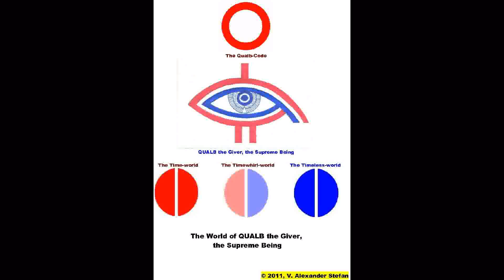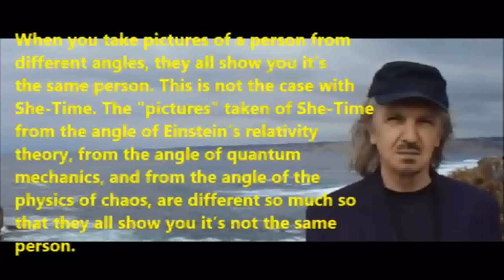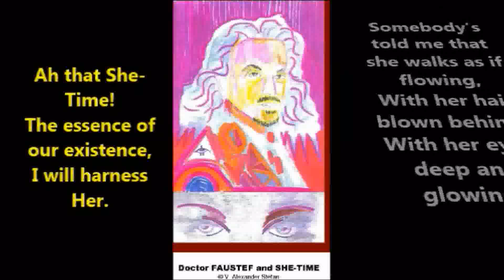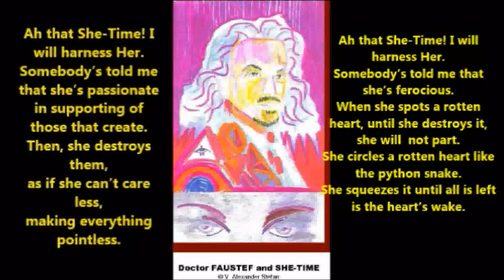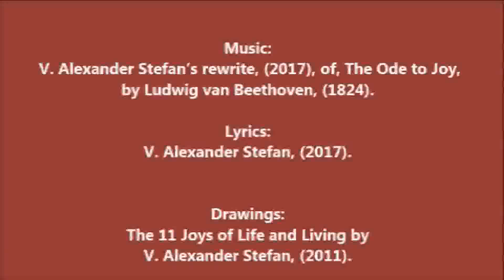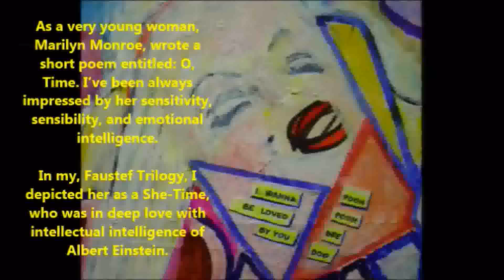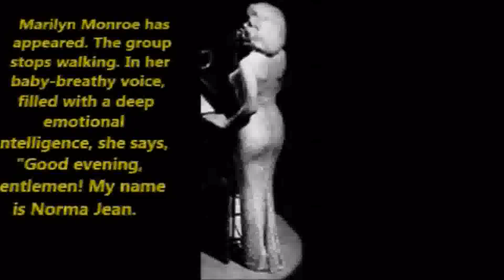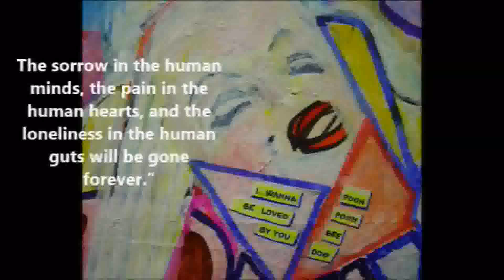The Nature of Time | @VAlexanderSashaStefan 2019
CONTENTS
A human being asks: “Please, tell me what the nature of Time is in our Time-world.”
00:00:03
00:00:08 The Supreme (Human) Being answers: Once you have entered the Timeless-world at the moment of your flatline (your death), you will have known the answer, naturally.”
00:00:32  SHE-TIME. The Nature of SHE-TIME
00:01:21  SURSORSAR
00:01:23  The Open World Manifesto
00:01:42  The Celestial Age of Aquarius—She-Water-Bearer
00:02:06  TIME in Relativity Theory, Quantum Mechanics, and Physics of Chaos
00:03:06  Secret of Human Immortality. The Secret of the CREATION
00:03:29  V. Alexander Stefan: My Passion (2008)
00:04:31  Newton and SHE-TIME. Bohr and SHE-TIME. Einstein and SHE-TIME
00:07:30  The Stefan Hourglass 2001. Homo Immortalis. Mundus Temporalis
00:07:51  SHE-TIME brings 11 Joys of Living and Life. Ludwig van Beethoven
00:09:20  Music, Einstein, and SHE-TIME
00:10:09  Your Consciousness of TIME
00:10:21  The Anthem of Europe: Beethoven’s, Ode to Joy
00:10:48  V. Alexander Stefan in the Hug of SHE-TIME (from 1950s to 2018)
00:11:27  O Time, says Marilyn Monroe
00:12:01  Albert Einstein and Marilyn Monroe
00:12:41  Marilyn Monroe and President J. F. Kennedy
00:15:23  The Faustef Trilogy